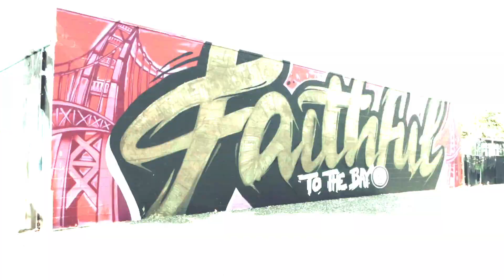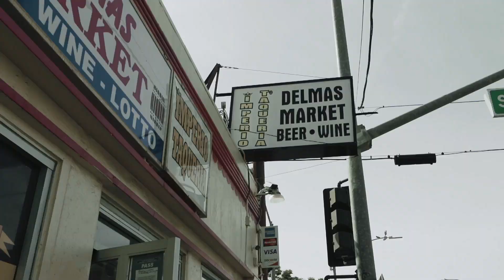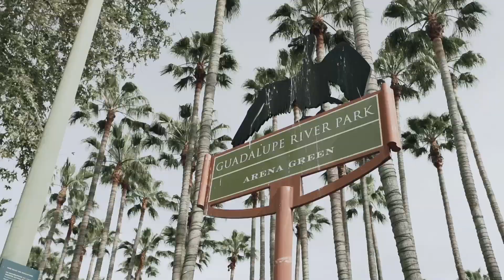Laostha Puk Ma ປາກຫມາ [ official Mv ] produced by Zamio P.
laossupply sivitgear 555brandclothing It’s been 20 something years since we do music together as Laostha. Finally got a chance to put something together for y’all 🙏🏽 This is one of the song I wrote 17 years ago ( PUK MA ) I was gonna record a solo album in Laos back in 2005 but it didn’t go as planned 😂🤦🏽‍♂️ As u all know most of our songs wont pass Lao WATANATUM ( culture ) prod. by Zamio Panouvong special thanks 🙏🏽 Aleqs Log (logo) Sevy Intox ( vdo upload) Khamn Ratsythong (sivit gear) AngelAngel Aye( 555 brand clothing ) Salong Namsa ( laosSupply)